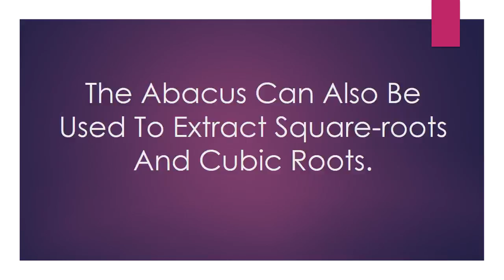How To Use An Abacus Method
Addition Strategies. For addition problems that are more complicated, you'll want to teach your child how to do them without counting. You can have them practice these simple methods on the abacus.How to Use an Abacus. The abacus (the suanpan is the most useful variety) is a deceptively simple calculating tool still used all over the world. It's a useful learning device for the visually impaired, as well as for anyone who wants to...Find ideas on how to use a simple school abacus (100-bead abacus) in kindergarten and first grade math. It is one of the best manipulatives for those levels.Remember that before your kid learns to do more complex things on the abacus, such as addition, subtraction, multiplication or more, you will first have to teach the concept of the abacus and how to use it. Here are two simple methods with which you can help your kid to learn to use the abacus: ...AbacusMaster is a brandname trusted all around the World, provides quality driven Abacus Education. Along with the ability to do mental calculations, we enhances the functions deliver by left and right hemispheres of the brain.Your child will become just as skillful. At Math Genie we use the abacus because it is an invaluable tool to help children understand mathematics. Little children have difficulty grasping arithmetic because it is not something they can see or touch. By working with beads on the abacus, math becomes something your child can ...Your child will become just as skillful. At Math Genie we use the abacus because it is an invaluable tool to help children understand mathematics. Little children have difficulty grasping arithmetic because it is not something they can see or touch. By working with beads on the abacus, math becomes something your child can ...As a technology, the abacus predates the making of glass and the invention of the alphabet. The Romans had some sort of counting device with beads. So did the early Greeks. The word "calculate" comes from the expression “drawing pebbles,” basically using some sort of abacus-like device to do math.How to use your abacus. Reading a number on the abacus. The abacus works on the place value system. Reading it is almost like reading a written numeral. The five beads below the bar each have a value of 1. The two beads above the bar each have a value of 5. The beads which are pushed against the bar represent the ...Abacus is a wonderful mathematical instrument used for calculation. This app will help your children learn about Abacus, Numbers, Counting, Addition, and Subtraction. This is the first step to tap the unexploited potential in their brain and unleash their mathematical capability.Suitable for children age 5 and up, who know ...Many veteran and prolific abacus users in China, Japan, South Korea, and others who use the abacus daily, naturally tend to not use the abacus anymore but perform calculations by visualizing the abacus. This was verified when the right brain measured heightened EEG activity when calculating and compared with ...